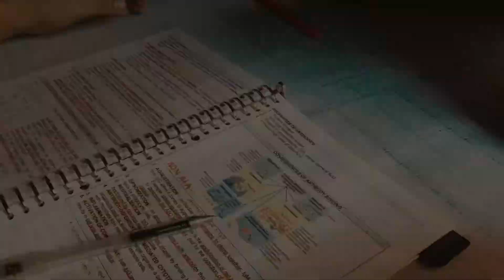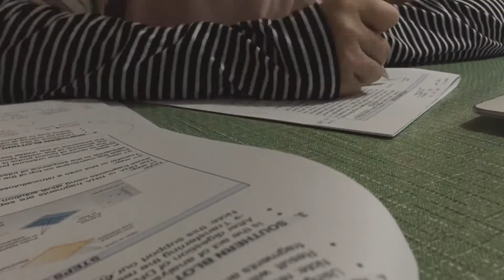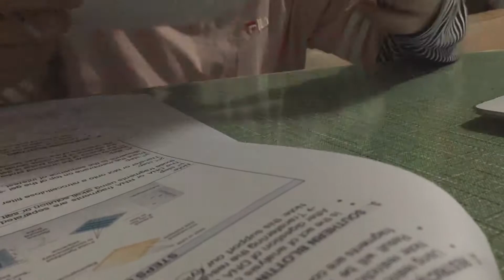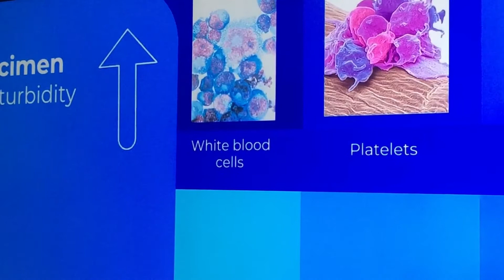A STRESSFUL WEEK 🌧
hi♡ sorry if I've been MIA. I've been feeling so unmotivated for the past few weeks lol.